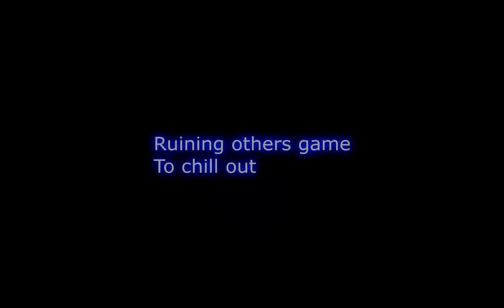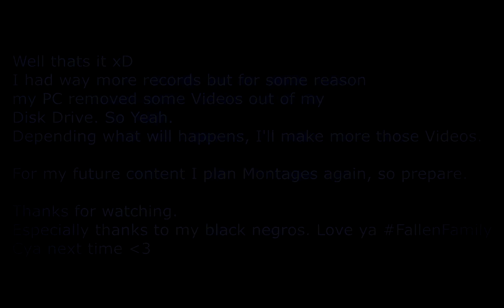[BlackShot GLOBAL] Funny Trolls, Fails, Rage Moments with FaIlenAngelš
▼ıllıllııllıllııllıllı READ THE DESCRIPTION ıllıllııllıllııllıllı▼

Date: Different dates, created 04/04/17

Programs That I Use:
►Sony Vegas Pro.13 (+MBL)
►ShadowPlay
►Adobe Photoshop CS2
►After Effects
Song(s) Used:
►1. Odjbox - Otto Croy
►2. The Party (Trolling Music)
►3. K-391 - Drop it!
►4.
Account Details:
►Username: FallenChallenger
►Clan: FaIlenAngelš
►Partner: Phen0me
►Banned Acc's: Colonel [Green] & Lieutenant General [Black]
    Without any senseless bans, I've the experience of a CiC
My Equipment:
►Processor: Intel(R) Core(R) i7 CPU 920 @2.93GHz
►Graphic Card: Nvidia GeForce GTX 1050
►RAM: 8GB DDR3
►Mouse: Zelotes Patuoxun 3200 DPI
►HeadSet/Mic:  Sades SA-901 (7.1 Surround)
►Keyboard: ISY IKE-3100
►Screen: Samsung 2233BW (1680x1050)
Please share your opinion with me.
Especially thanks to the whole BS & YT Community!♥

Kind & Best Regards,
xAP0L0GIZE/xYouDeserved alias FallenChallenger